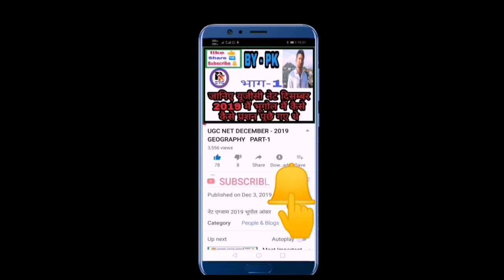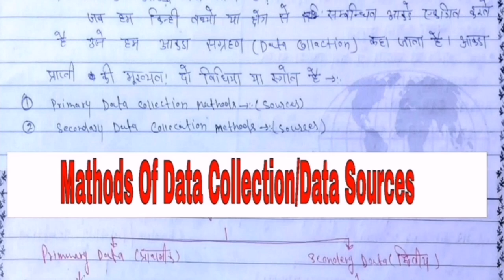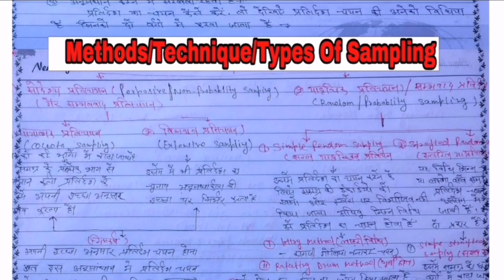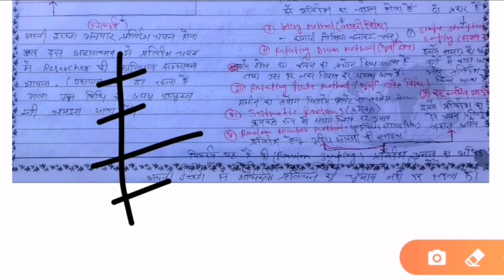UGC -NET SET JRF Practical Geography part-3 BY-PARDEEP KUMAR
अकड़ा ओर आंकड़ा संग्रहण  &  प्रतिदर्श ओर प्रतिदर्श की विधियां

Pk educational youtube channal

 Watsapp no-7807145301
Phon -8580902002